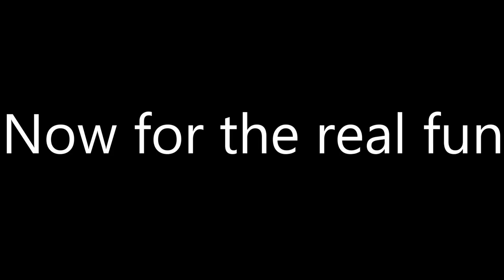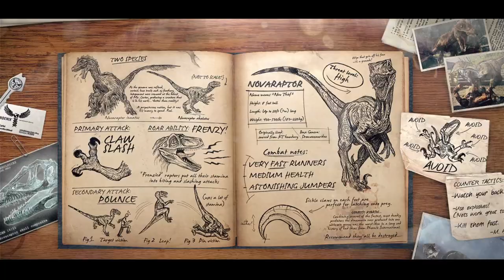Spiny Enters the Game | Primal Carnage Extinction | New Dinosaur King Skin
Well we have yet another dinosaur king based skin added to primal carnage, this time the Blood Diamond Spino which looks very similar to Spiny.